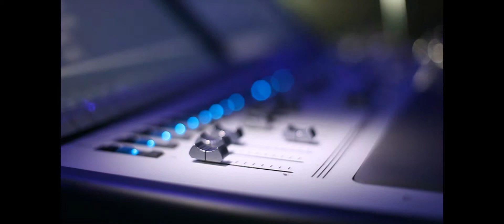Avolites Saphire Tresser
Saphire Touch prócz swojej funkcjonalności i przyszłości w rozwoju jest po prostu przepiekną deską.
Saphire Touch besides its functionality and future development is simply stunning board